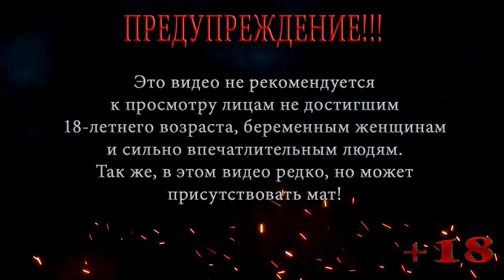ВОССОЕДИНЕНИЕ СЕМЬИ ◀ ПРОХОЖДЕНИЕ ГТА 5 / GTA 5 ◀ НА РУССКОМ #53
В этой серии ГТА 5 / GTA 5 Майкл отправляется на киностудию и узнает, что стал продюсером одного из новых фильмов, далее он отправляется к Лестеру и там ФРБ вновь скидывает ему на плечи очередное дело, После трудного дня Майкл вырубается у себя дома на диване, а на утро видит перед собой своего сына, который просит, что бы Майкл провел воссоединение семьи, так как все очень по нему скучают .

Помощь покупки видяхи Nvidia GeForce RTX 2060 6 gb:
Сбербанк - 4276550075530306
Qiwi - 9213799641